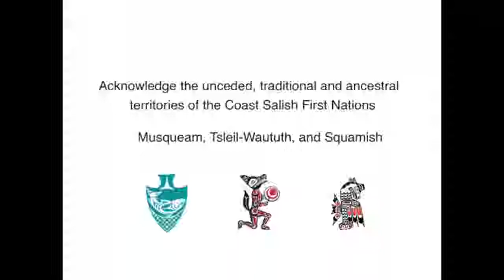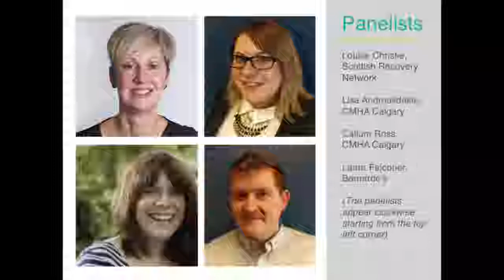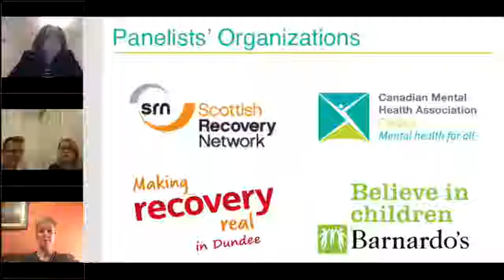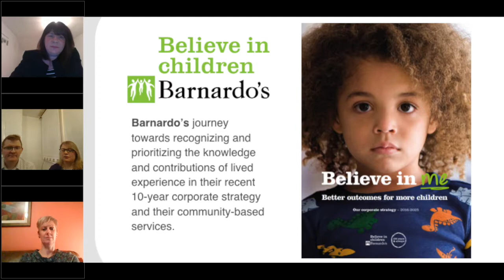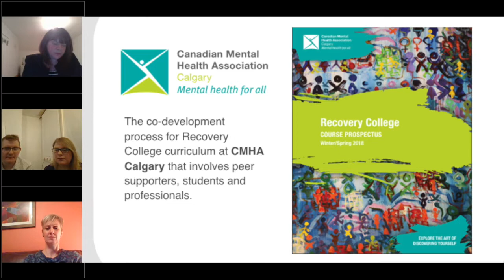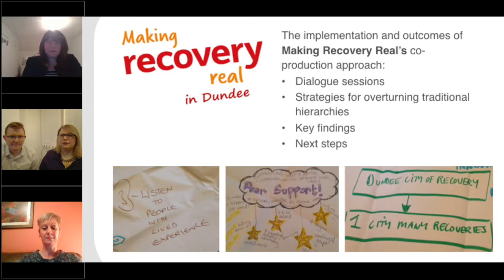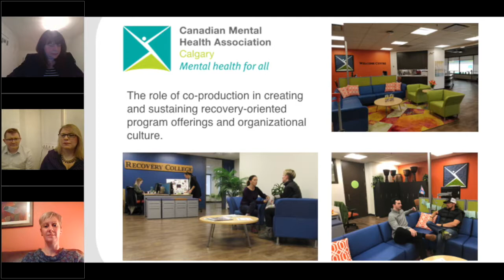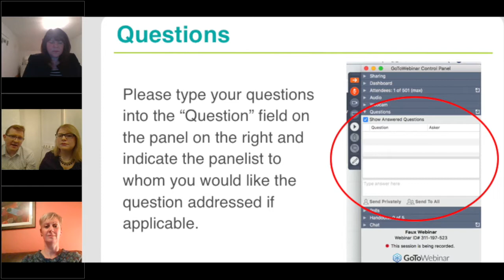The Role of Co-production in Recovery-oriented Approaches to Mental Health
An incredible panel of international speakers discuss the ways co-production and centering lived experience can transform practice and policies in mental health settings and inform advocacy for systems-level reform.

Hear from Louise Christie from the Scottish Recovery Network, Laura Falconer from Barnardo’s, and Lisa Androulidakis and Callum Ross from CMHA Calgary. Each speaker has a unique perspective on how to stimulate change by valuing the strengths and expertise of people with lived experience and supporting them to contribute to the well-being of themselves and their communities.